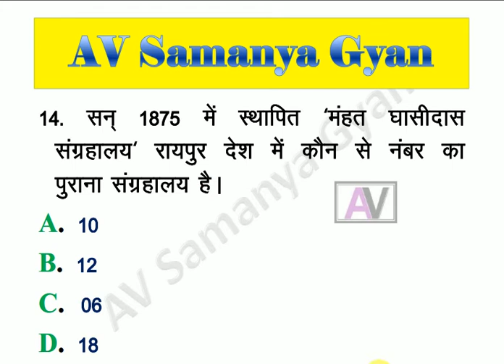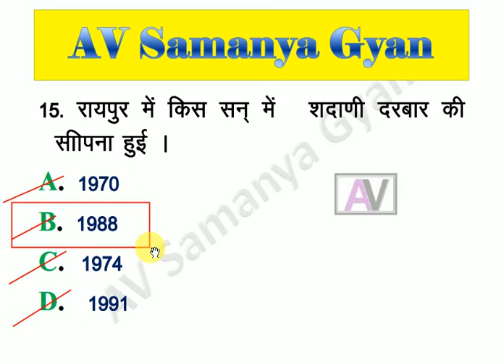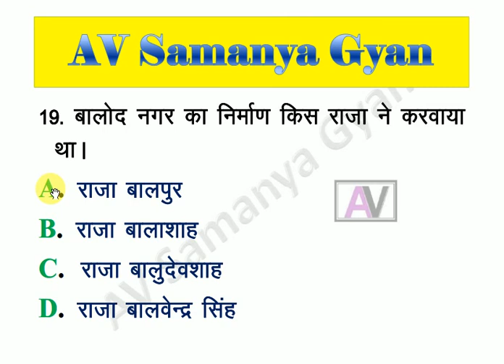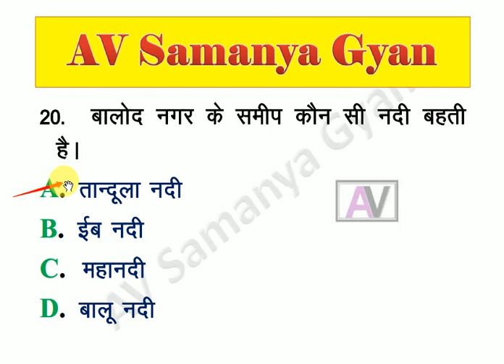Chhattisgarh Samanya Gyan Practice Set 2